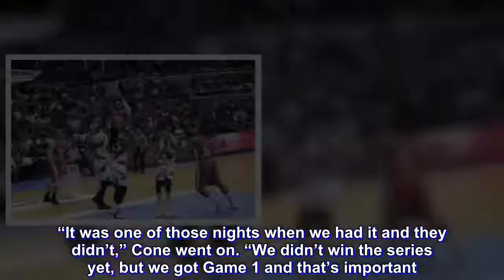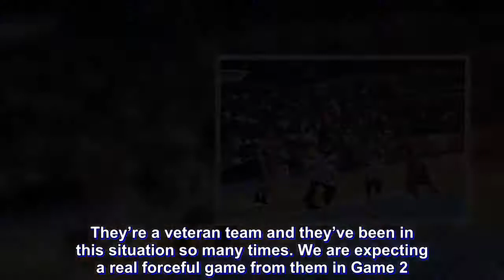Ginebra dumps San Miguel, draws first blood in PBA Finals